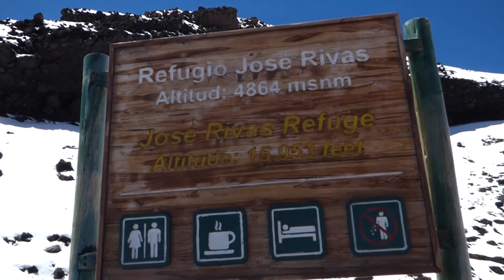Vamos al Cotopaxi! - VENEZOLANOS EN ECUADOR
😱 Si deseas puedes hacer una donación al canal, me ayudarías muchísimo y así podré adquirir nuevas herramientas para crear más contenido. Muchas gracias por tu apoyo!!!